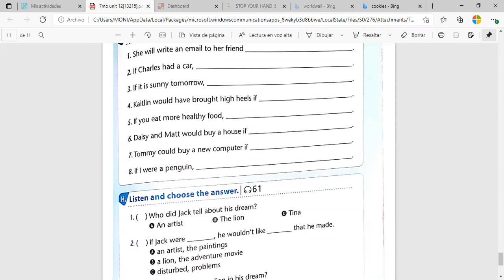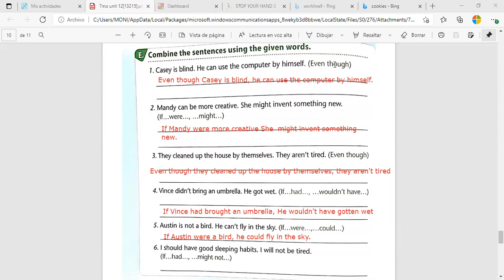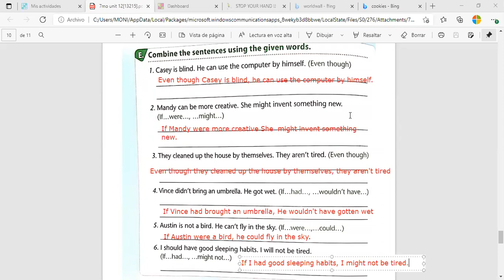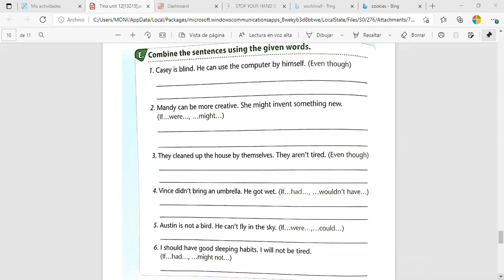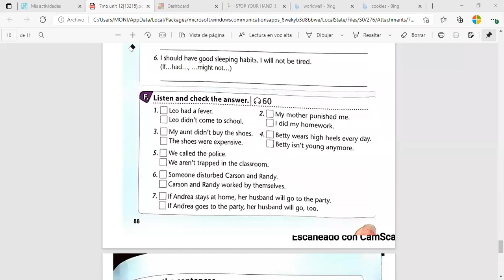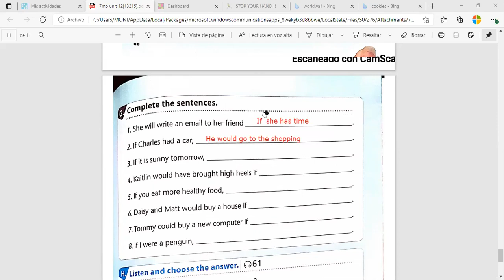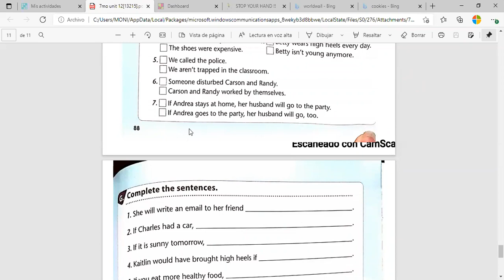7EGB B INGLES MONICA 09JUN2021